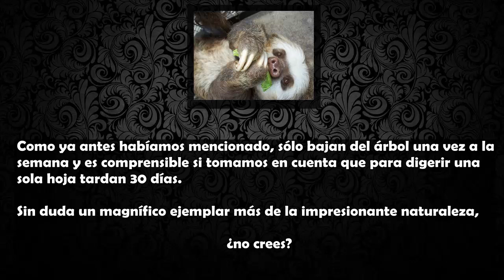¿Sabías Que? : El perezoso puede contener la respiración 40 min. bajo el agua?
Pueden ser mucho muy lento en tierra pero bajo el agua es todos un as. Este curioso animal que ha ido alcanzando fama últimamente en el Internet por sus muchas peculiaridades.

Por ejemplo, se dice que hay dos clases de perezosos, los que tienen 3 dedos en cada mano y los que tienen solamente 2. Aunque todos tienen 3 en cada pie.

Y lo que es más, no sudan, es por ello que su cuerpo no desprende un mal olor, esta característica también les ayuda a evitar a los depredadores.

Solo tienen que cuidarse de los Eagles, águilas arpías, que con su aguda visión pueden detectarlos en las ramas y matarlos al instante.

La mayoría del tiempo se la pasan de cabeza, y sin ningún problema pues sus órganos internos están fijados a la caja torácica.

Su mala fama de dormilones no es del todo cierta pues aunque en cautiverio puede pasar 20 horas del día en los brazos de Morfeo, los de las selvas de Centro y Sur América sólo necesita 8 o 9 horas al día, casi lo mismo que el humano.

Como ya antes habíamos mencionado, sólo bajan del árbol una vez a la semana y es comprensible si tomamos en cuenta que para digerir una sola hoja tardan 30 días.

Sin duda un magnífico ejemplar más de la impresionante naturaleza, ¿no crees?

Las 7 cosas más asquerosas encontradas en comidas de McDonalds
Los 7 experimentos más aterradores realizados en seres humanos
La cruda realidad tras muchos cuentos de Disney
Las 7 ubicaciones más aterradoras de Google Maps y Google Earth